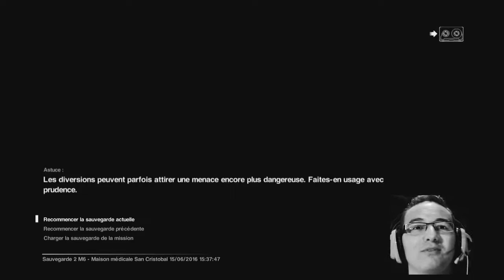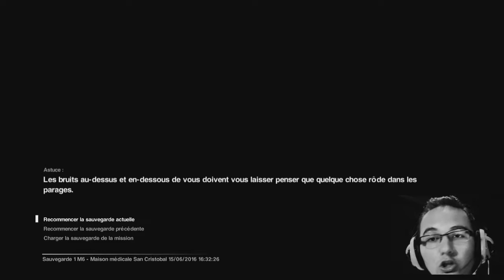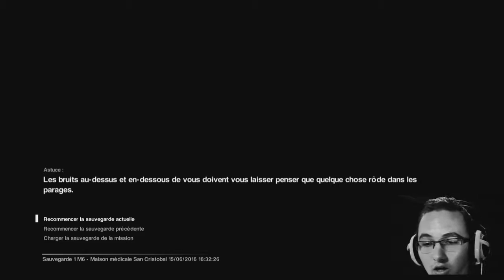LET'S PLAY ALIEN ISOLATION EPISODE 9 - ALIEN DE MALHEUR